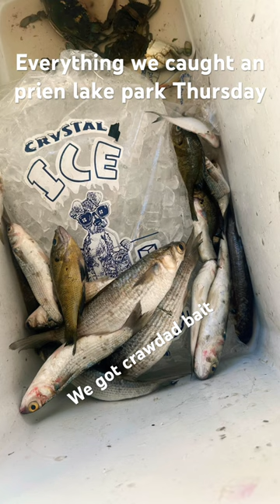Everything we caught an prien lake park#baitfishing